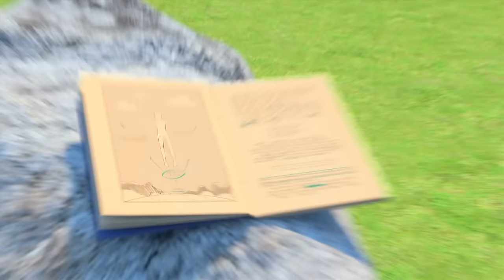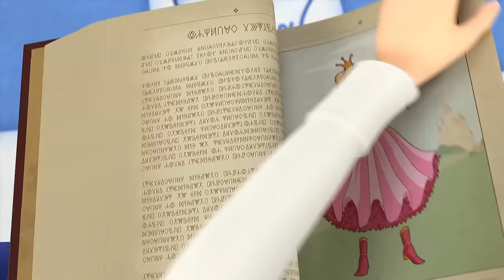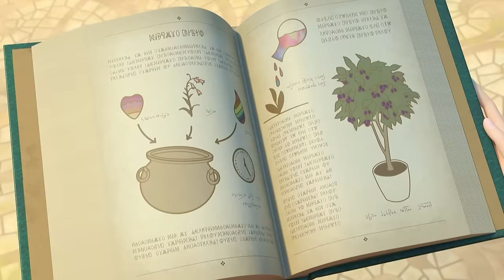Little Tiaras 👑 2 Season All Episodes Part 1 | Cartoons for kids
The Six-Legged Beast
Prince Vasco
The Frog Stone
Winter in Wondermont
Happy Snowland Day
The Courageous Feat
Our Daria
The Gauntlet of Might
Slipshod
The Star Globe
Like a Grown-Up
Responsibilities

Princesses from different magical lands all come to study at the Wondermont School of Magic, under the watchful eye of the Immortal and the Professor (a scholarly cat). Each princess has her own magical power, which she will gradually learn to control. The princesses learn magical wisdom and practice how to use magical items. The School is full of strange and mysterious things. Literally anything you find in it could have extraordinary properties, and the museum in the basement is absolutely full of mystifying artefacts. It’s no wonder every day brings plenty of adventures and wonder!